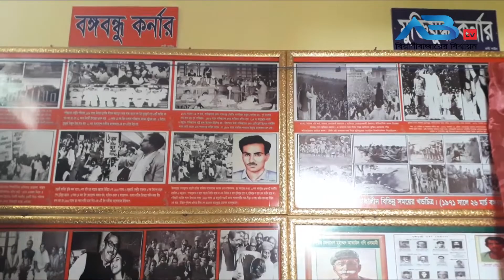বিয়ানীবাজারে জাতীয় কৃমি নিয়ন্ত্রণ সপ্তাহ উপলক্ষে কার্যক্রম শুরু।। ABtv News Beanibazar